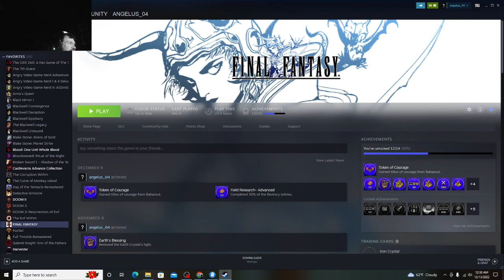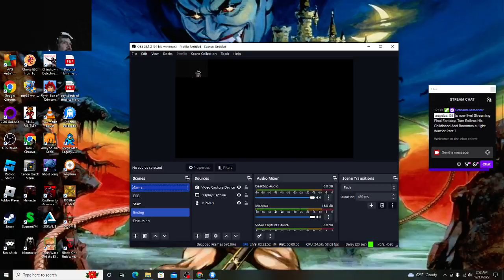Tom Relives His Childhood and Becomes a Light Warrior Part 7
I head into the volcano and take down the fire fiend who proves to be a lot easier probably cause my characters are a lot tougher than they were when I played this game as a kid. Next Tuesday I do whatever I need to do so I can venture into the next big dungeon. This video was originally posted on my Twitch account my alias on there is angelus_05.